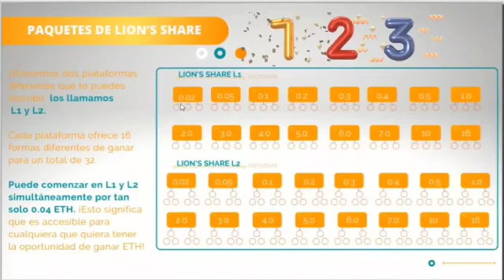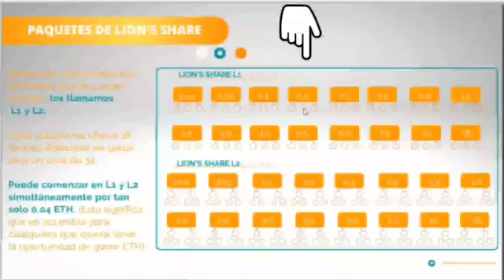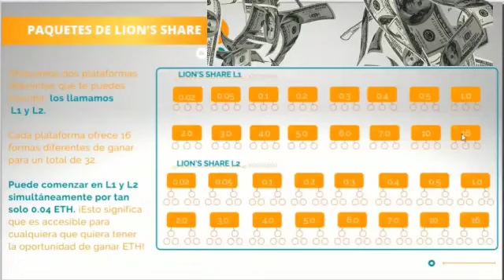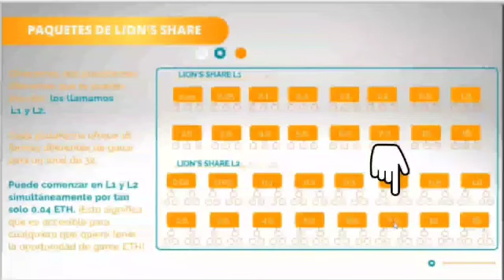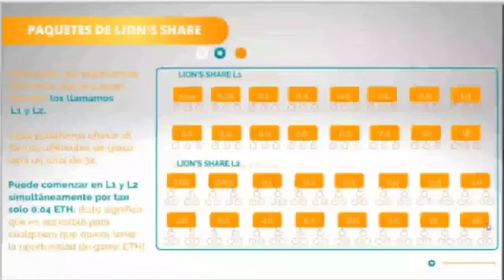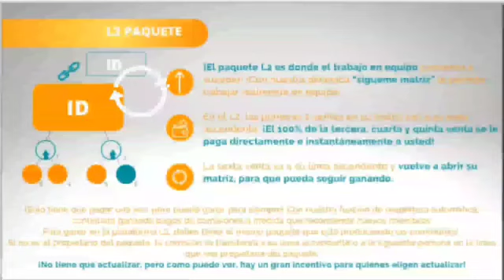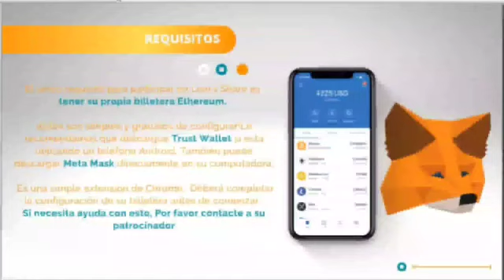LIONS SHARE en la RED INTERAMERICANA DE NEGOCIOS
Somos un equipo de emprendedores y comerciantes generando oportunidades de negocios y nuevos clientes publica y únete…whatsapp (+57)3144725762 y en FACEBOOK
ademas accede a nuestro sistema ASOCIATIVO donde GANAS POR COMPARTIR en un modelo de INCLUSION con un CONTRATO INTELIGENTE de ETHEREUM. contactanos